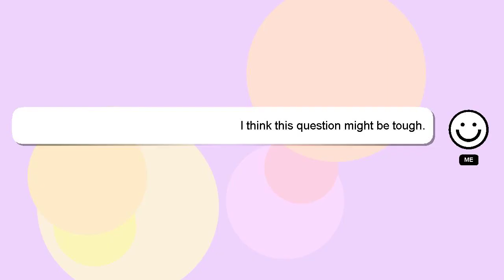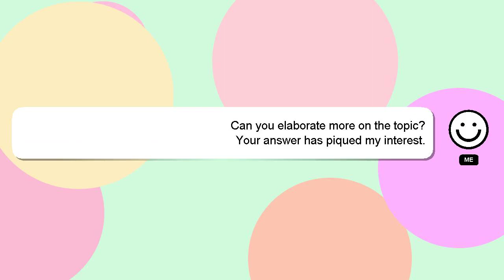How to latin house?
Let me give you a quick introduction about myself, Hi, my name is Delphi, nice to meet you. I am at your disposal to help you with any questions you have. - How to latin house?

Let me know if you have more specific questions or concerns by leaving a comment or starting a chat. Your answer will be recognized and appreciated, and I will 'heart' it to show my appreciation.

*2 What we are experimenting :*